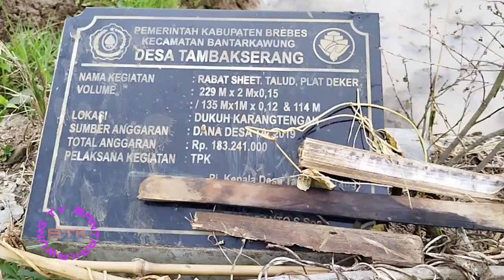Dukuh Cipeusing,Desa Tambakserang,Kec.Bantarkawung,Brebes,Jateng